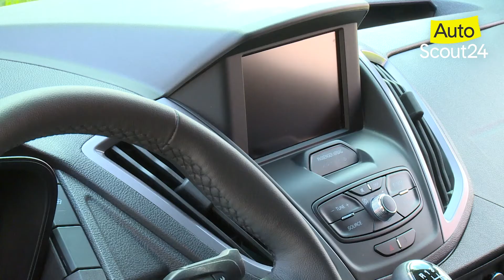Ford Transit AutoScout24